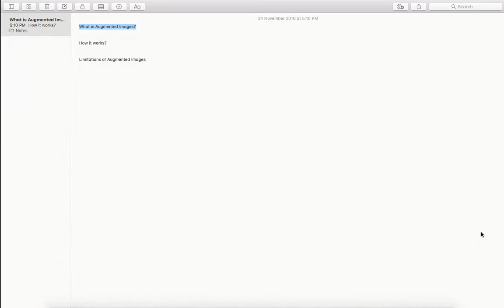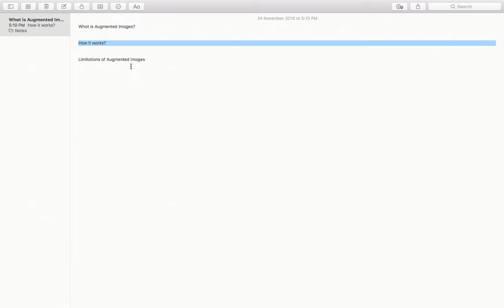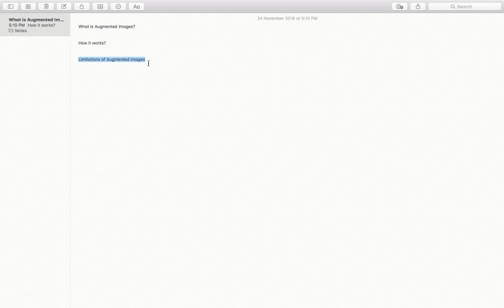Augmented Images Intro | Sceneform | ARCore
In this video we will take a look at one of the features of ARCore - Augmented Images.